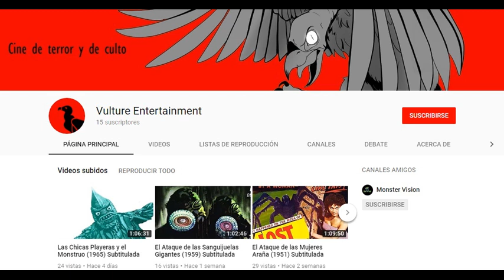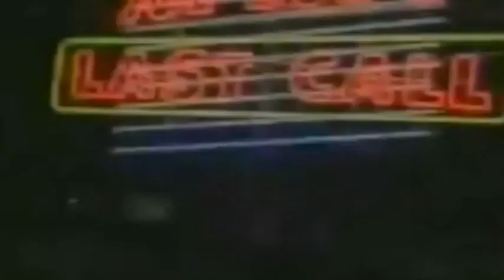Curse of Bigfoot (1975) Una de las peores películas de todos los tiempos |Review (Critica) Loquendo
DISOWNED: Vídeo repudiado, no es tan terrible pero si interesante en algunos de sus aspectos.

Una reseña a una de las peores películas en la historia del cine (no solo de pie grande) conocida como Curse of Bigfoot de 1975.

Banner by:

Farolito Draws